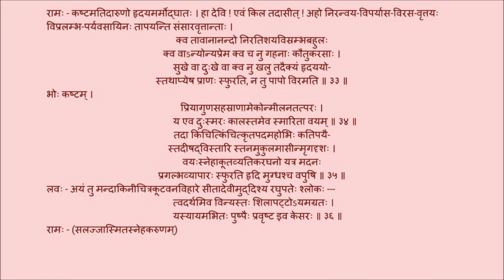उत्तररामचरितम् अङ्कः ०६ पाठः ०७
Act 06

पाठः ०७  - रामायणविषये रामप्रश्नः, बालचरितश्लोकौ, विरहोद्बोधः